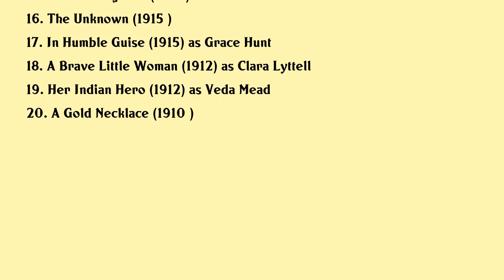Dorothy Davenport Movies list Dorothy Davenport| Filmography of Dorothy Davenport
Dorothy Davenport Full Movies List Filmography of Dorothy Davenport

Latest movies of Dorothy Davenport are:

1. Man Hunt
2. Hellship Bronson
3. The Satin Woman
4. The Red Kimona
5. Human Wreckage
6. Treason
7. Mothers Of Men
8. The Girl And The Crisis
9. A Yoke Of Gold
10. The Unattainable
11. The Devils Bondwoman
12. Barriers Of Society
13. The Way Of The World
14. Black Friday
15. Doctor Neighbor
16. The Unknown
17. In Humble Guise
18. A Brave Little Woman
19. Her Indian Hero
20. A Gold Necklace

Complete list of movies acted by Dorothy Davenport are in this video.

Please Comment down your favorite movie of Dorothy Davenport